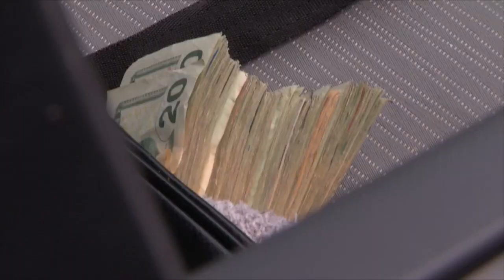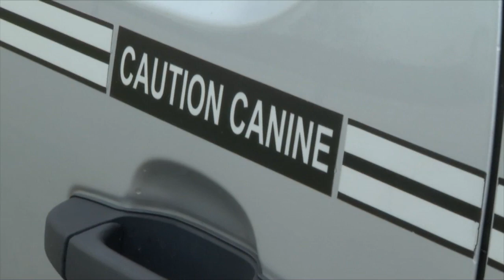Ohio State Patrol Criminal Patrol Team finds 2 kilos of heroin during a traffic stop